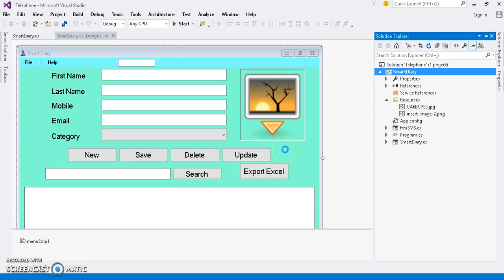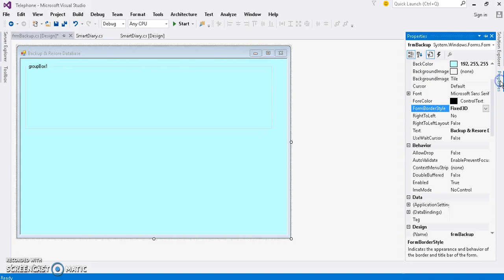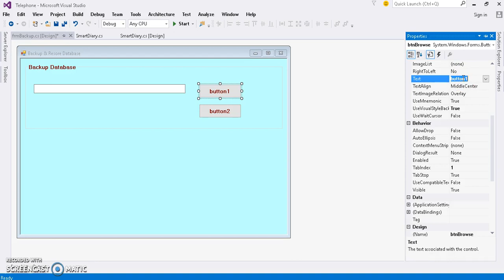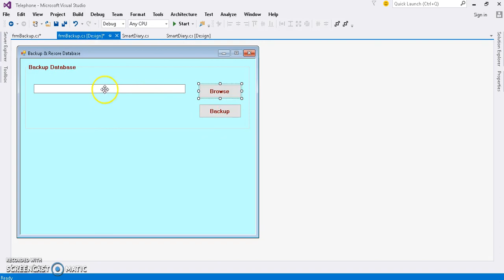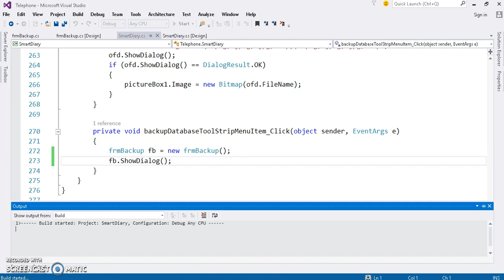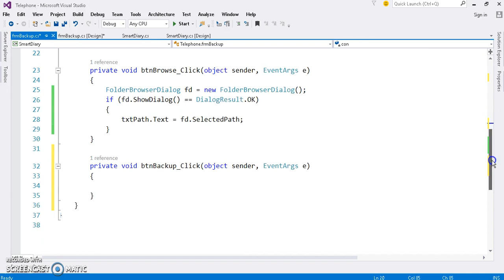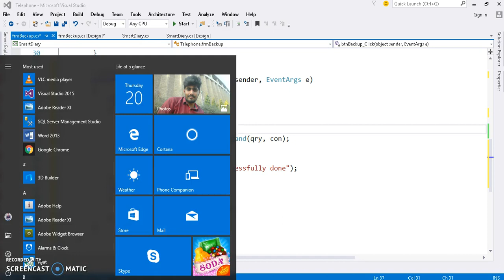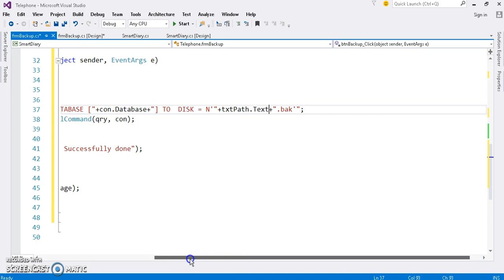Backup & Restore SQL Server Database in C# Part 1 of 14